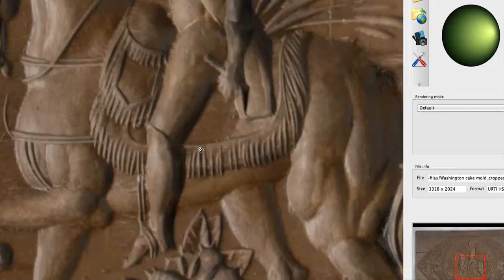Washington_RTI_demo3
RTI of a cake board in Shelburne Museum's collection. Images taken and processed by Shelburne Museum Kress Fellow Josiah Wagener